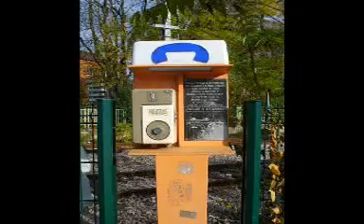= P N N° 55 13 11 2008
Vidéo: Jean-Philippe MÉRIAL